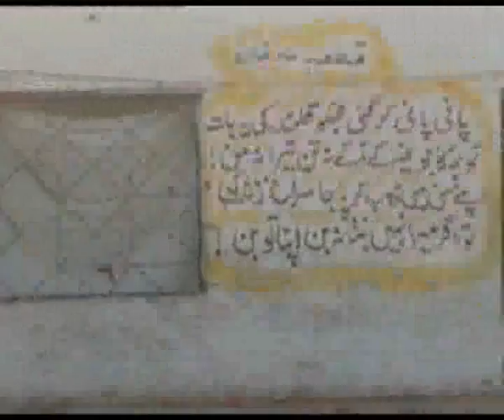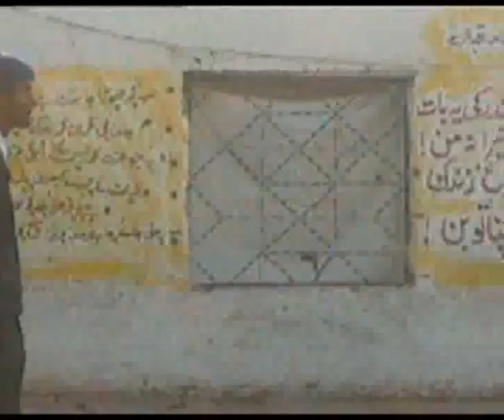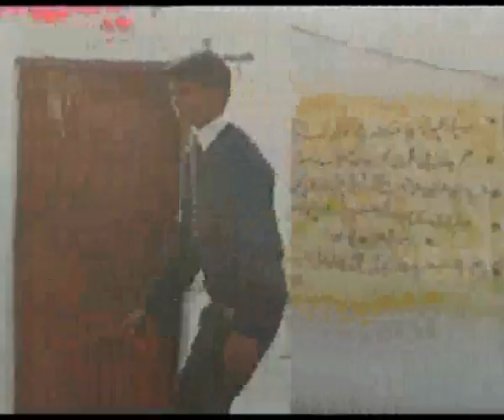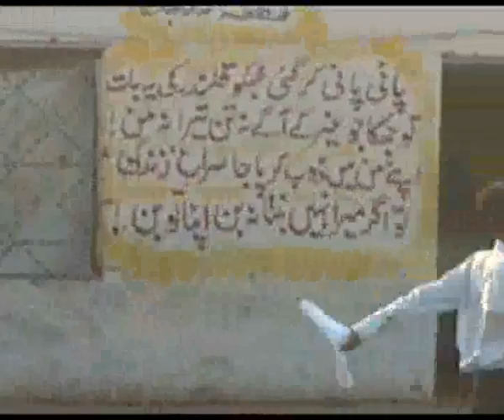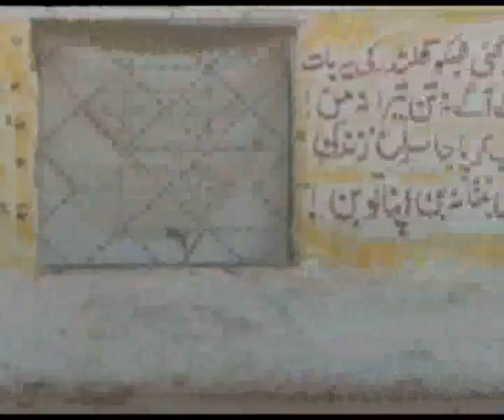The champions.......academy,s video....mv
The champions. academy,s video.